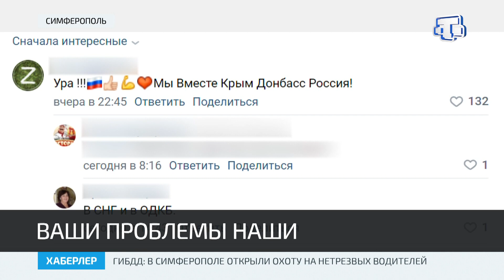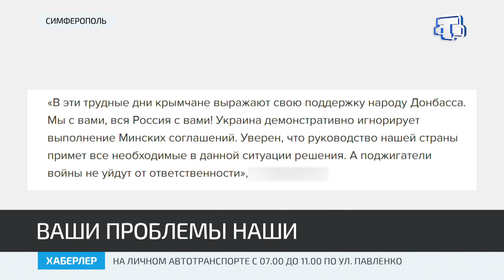Крымчане передают переселенцам из Донбасса тонны гуманитарной помощи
В Крыму отреагировали на решение Владимира Путина о признании независимости Донецкой и Луганской народных республик, а крымчане откликнулись на проблемы переселенцев из ДНР и ЛНР. Каждый день в Ростовскую и Воронежскую области отправляются тонны гуманитарной помощи, которую люди привозят из всех крымских районов в Симферополь. Первая отправленная фура уже в Ростове, очередная выедет из Крыма в ближайшие часы.